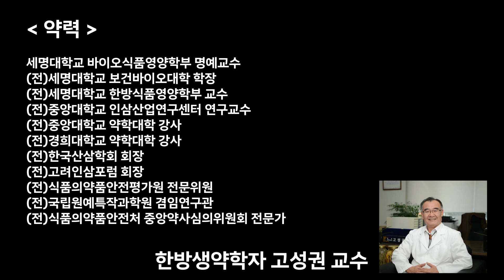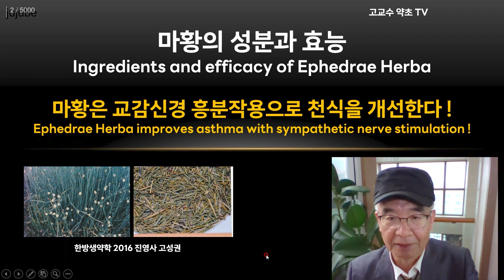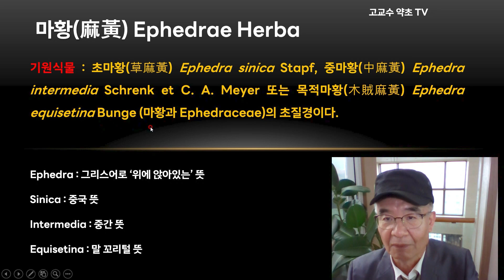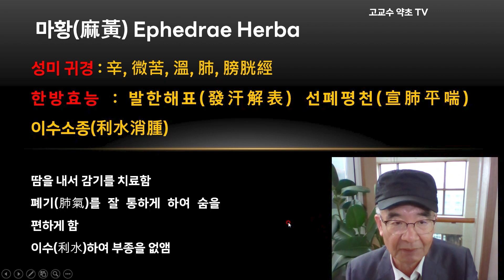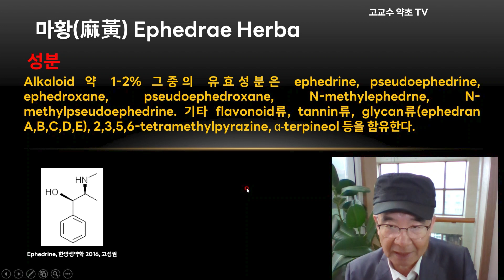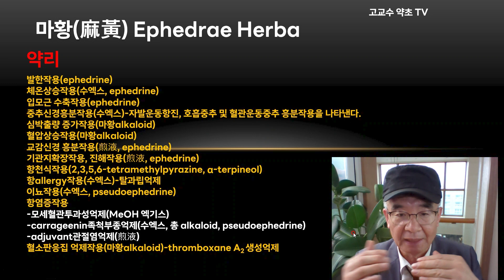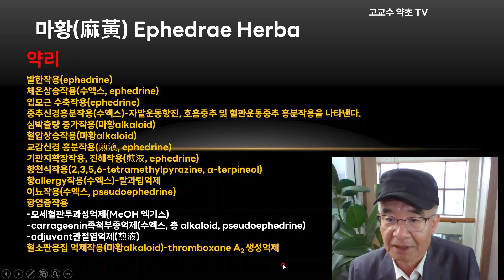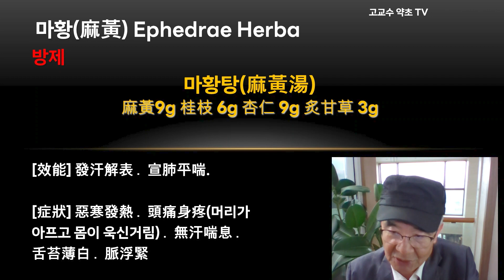[마황의 성분과 효능] 교감신경 흥분작용으로 천식을 개선 !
- 기원식물
- 한방효능
- 성분
- 약리작용
- 방제(마황탕)

* Intro Music : GeoMunGo, JangGu Samples in Red Bull Seoul Sori Sample pack by CHOICE37